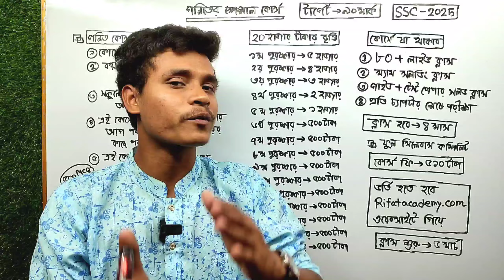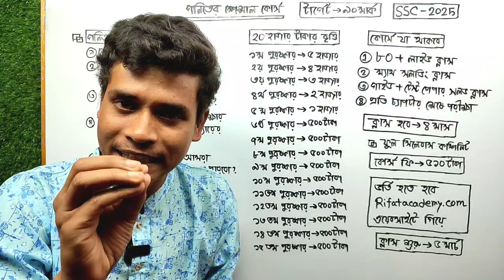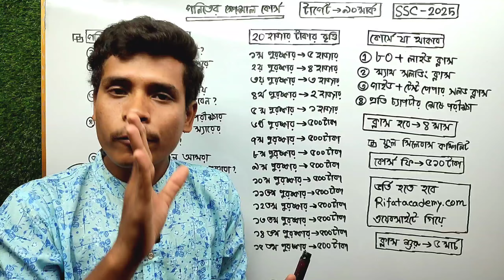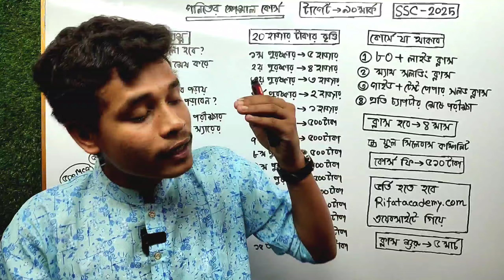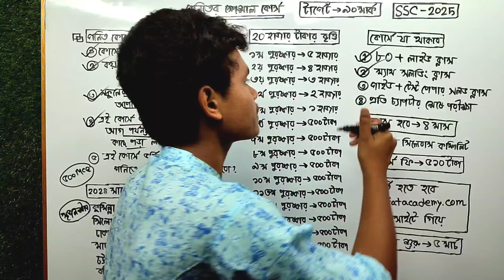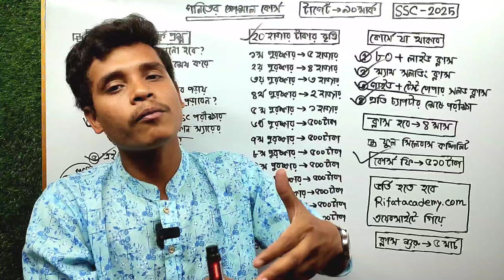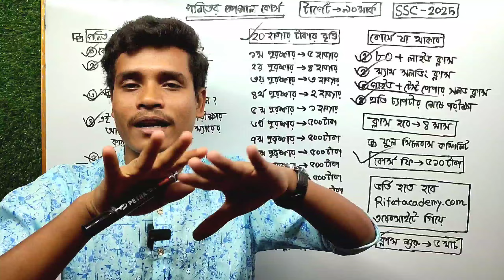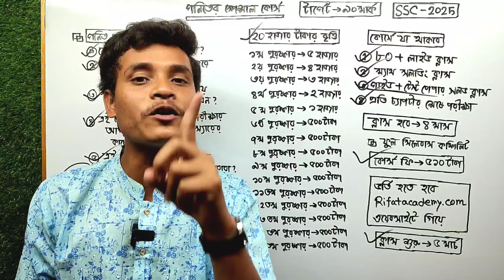টাইপভিত্তিক গনিত কোর্স || SSC-2025 || Rifat Academy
🟧SSC-25 ব্যাচের জন্য টাইপভিত্তিক গনিত কোর্স চালু করা হয়েছে।গনিতে টার্গেট ৯০ মার্ক।ক্লাস 10 এ যারা পড়তেছো অর্থ্যৎ যারা ২০২৫ সালে SSC পরীক্ষা দিবে তোমাদের জন্য মাত্র ৫১০ টাকায় গনিতের কোর্স চালু করা হয়েছে।এবং এই কোর্সে আমার একটাই টার্গেট গনিতে ৯০ মার্ক আমি পাইয়ে দিবো চ্যালেন্জ।এজন্য তোমাদের টাইপভিত্তিক ৫০০ MCQ করানো হবে।
🟧আমার গনিত কোর্সের বড়ো সফলতা হচ্ছে ২০২৪ সালে আমি যেই নিয়মে MCQ পড়িয়েছি ঠিক ওই নিয়মে ৯টি বোর্ডে এবং মাদরাসা বোর্ডে কমন আসছে এবং সৃজনশীলও ওই নিয়মে আসছে।প্রমান যদি পেতে চাও তাহলে নিচের লিংকে ক্লিক করে ভিডিওটি দেখে নেও।

ইনশায়াল্লাহ এবারও যেই নিয়মে পড়াবো ঠিক সেই নিয়মে ২০২৫ সালে SSC পরীক্ষায় আসবে।
🟧এই কোর্সে ফাইনাল পরীক্ষায় টোটাল ১৫ জনকে ২০ হাজার টাকা বৃত্তি দেওয়া হবে।
১ম পুরষ্কার- ৫ হাজার
২য় পুরষ্কার- ৪ হাজার
৩য় পুরষ্কার- ৩ হাজার
৪র্থ পুরষ্কার- ২ হাজার
৫ম পুরষ্কার- ১ হাজার
৬ষ্ঠ পুরষ্কার- ৫০০ টাকা
৭ম পুরষ্কার- ৫০০ টাকা
৮ম পুরষ্কার-৫০০ টাকা
৯ম পুরষ্কার- ৫০০ টাকা
১০ম পুরষ্কার- ৫০০ টাকা
১১তম পুরষ্কার- ৫০০ টাকা
১২তম পুরষ্কার- ৫০০ টাকা
১৩তম পুরষ্কার- ৫০০ টাকা
১৪তম পুরষ্কার- ৫০০ টাকা
১৫তম পুরষ্কার- ৫০০ টাকা
🟥এই একটি কোর্সে তোমাদের গনিত বইয়ের ১৭টি অধ্যায় কাভার হয়ে যাবে এবং SSC পরীক্ষা পর্যন্ত অন্য কোনো কোর্স বা প্রাইভেট পড়তে হবেনা।

🌳SSC পরীক্ষায় টার্গেট যাদের গনিতে ৯০ মার্ক তুলতে হবে তাদের জন্য আমার এই স্পেশাল কোর্স।এই কোর্সে বই থেকে শুরু করে গাইড এবং টেস্টপেপারের টাইপভিত্তিক MCQ এবং সৃজনশীল সবকিছু কাভার করে দেওয়া হবে।

🌳এই কোর্সে আমি তোমাদের যেভাবে পড়াবোঃ
➡️শুরুতে বইয়ের যেকোন অধ্যায়ের Basic গুলো সুন্দরভাবে শিখিয়ে দেওয়া হবে যেগুলো শিখলে তোমার অংক বুজতে সহজ হবে।এবং এই Basic গুলো একটু ভালোভাবে ধরতে পারলে MCQগুলো প্রায় 60% কাভার হয়ে যাবে।এরপরে অনুশীলনীর অংকগুলো করাবো।
➡️এরপরে ওই অধ্যায়ের MCQ গুলো করার ট্রিকস এবং টেকনিকগুলো শিখাবো।অর্থ্যৎ প্রতি অধ্যায়ে ৪/৫ টাইপের MCQ আছে।এই ৪/৫ টাইপের MCQ গুলো একবার ধরতে পারলে প্রতি অধ্যায় থেকে কমপক্ষে বিগত বছরের ৫০/৬০ টি MCQ খুব সহজে সমাধান করতে পারবে।এভাবে ৫০০ MCQ শেষ করানো হবে।
➡️এরপরে ওই অধ্যায়ের সৃজনশীলগুলো করার ট্রিকস শিখাবো।অর্থ্যৎ প্রতি অধ্যায়ে সর্বোচ্চ ৩/৪ টাইপের সৃজনশীল আছে।যদি একটু এই টাইপগুলো মনে রাখতে পারো তাহলে বিগত বছরের বোর্ডের সবগুলো সৃজনশীল সমাধান করতে পারবে।
🌳এই ট্রিকসগুলো শিখানোর পড়ে গাইড এবং টেস্ট পেপারের সৃজনশীল এবং MCQ গুলো practice করাবো।তাহলে দেখতে পারবে তোমাদের কাছে সবকিছু সহজ হয়ে যাবে।
🌳ক্লাস রেকর্ড থাকবে।তুমি যখন খুশি তখন সকল ক্লাসগুলো দেখতে পারবে। ক্লাসগুলো Website এ সাজানো থাকবে যখন খুশি তখন দেখতে পারবে।এবং চাইলে তুমি ক্লাসগুলো ইউটিউবের অফলাইনে ডাউনলোড করে দেখতে পারবে।

➡️ম্যাথ সলভিং ক্লাস
➡️গাইড+টেস্ট পেপার সলভ ক্লাস
➡️প্রতি সপ্তাহে পরীক্ষা
➡️ফুল সিলেবাস কাভার
➡️৪ মাসে কম্পিলিট
➡️ক্লাস হবে- রাত ৭টায়

█▒▒▒ এই কোর্সে তুমি যেকোনসময় ভর্তি হতে পারবে।কোর্সের ক্লাস শুরু হবে- ৫ মার্চ

🟨কোর্সে ভর্তি হওয়ার জন্য যা যা করতে হবেঃ
১)প্রথমে নিচের এই লিংকে ক্লিক করে আমার Website এ যাও অথবা তোমাদের ফোনের Chrome ব্রাউজারে গিয়ে সার্চ করো Rifatacademy.com
ক্লিক:👇
২)তারপরে Website এ গিয়ে নিচের দিকে গেলে যেই কোর্সে ভর্তি হতে চাও সেটার উপর ক্লিক করবে।এরপরে সেখানে একটি ভিডিও আছে সেটা দেখে নিবে অথবা নিচে এখানে ক্লিক করে ভিডিওটি দেখে নিলে কিভাবে Website এর মাধ্যমে টাকা পাঠাবে সেটা বুজতে পারবে।
আমার Website এ উপরের এই দুইটি নাম্বার দেওয়া আছে উপরের এই দুইটি নাম্বার ছারা অন্য কোনো নাম্বারে টাকা পাঠাবেনা।আশা করি বুজতে পেরেছো।
এরপরে কি করবে বিস্তারিত ভিডিওতে বলা আছে।

🍒যারা আমার গনিত কোর্সে ভর্তি হবে তারা নিচে দেওয়া আমার ক্লাসগুলো আগে দেখে নেও।